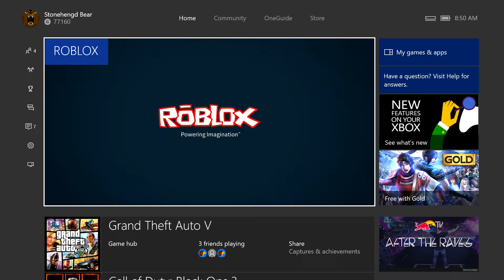Roblox: Achievement - 10 Day Roll - Play ROBLOX for 10 Consecutive Days! - Load into Game Every Day!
In Roblox, The Gamer Society unlocks the Achievement titled "10 Day Roll" by Playing ROBLOX for 10 Consecutive Days!

For this Achievement, simply play the game for 10 days in a row, preferably logging on around the same time every day (i.e. 8 PM EST). I recommend starting the game from scratch on the dashboard and then loading into a game mode for about 30 seconds. From here, feel free to shutdown the game, or play it, it's up to you! Simply repeat for 10 days, and the Achievement should unlock!

Note #1: This video includes NO commentary as it was recorded when the channel originally started out. Thanks for understanding!

Note #2: TGS released a remastered version of this Achievement video! The link for the NEW video is:

Credits:
PHARA0H BEAR